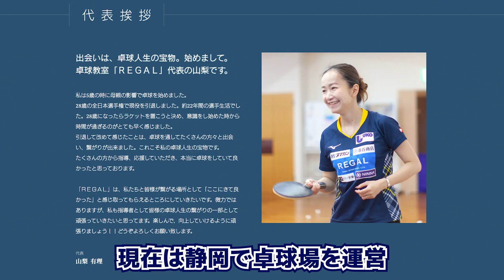元日本代表山梨さん初登場！ブースターJP誕生秘話を聞いてみた【卓球動画 LiliTV Tabletennis】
山梨さんの経営する卓球場

■編集環境
PC：MacBook Pro (2021)
(チップApple M1MAX, メモリー32GB)

■編集ソフト
MAC : DaVinci Resolve

■撮影機材
【使用カメラ】
・LeicaM10monochrome
・LeicaM3
・SONY α7Ⅳ
・iPhone13mini
【レンズ】
・SUMMILUX-M 50 mm f/1.4 ASPH
・Summicron 50mm F2.0 1st Collapsible
・SIGMA 50mm F1.4 EX DG HSM
【マイク】
・SONY ECM-B1M
・RODE wireless GO2

Description

Murazee(U-hey)’s sub-channel
My personal life, travel, shop introduction, product introduction, motorcycle Vlog etc...

Thank you for stopping by! I am a former professional table tennis player(NTT EAST SYMBOL SPORT TEAM), dog lover, and  Table tennis Cafe & Bar HuBase owner, Yuhei Murata a.k.a MuRaZee.

On this channel, I will mainly share table tennis tutorials and sometimes personal life.  All the videos are recorded at my new concept Cafe & Bar  “HuBase” in Edogawabashi, Tokyo! You can reserve a private table tennis studio and have some Coffee, Beer, Whisky, and some cocktails at the cafe space. (You can book a private lesson with me as well.)
I hope to see you all in Tokyo :)))

Profile
Yuhei Murata a.k.a. MuRaZee

Born in Tokyo, JAPAN

Professional private table tennis coach
Owner of  Lili Co., Ltd. and Cafe & Bar  “HuBase”

Player career:
Professional player of works team(NTT EAST SYMBOL SPORT TEAM)
5th place of All Japan table tennis championship / Junior division (Singles)
1st place of Belgium open tournament (Team)
3rd place of Belgium open tournament (Singles)
2nd place of Japan Junior High School tournament (Team)
3rd place of Japan Junior High School tournament (Singles)